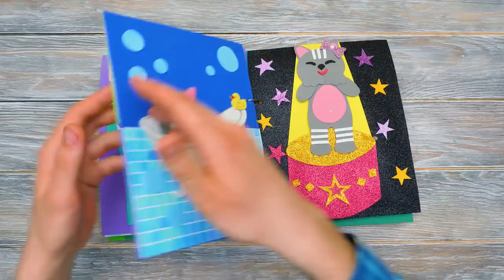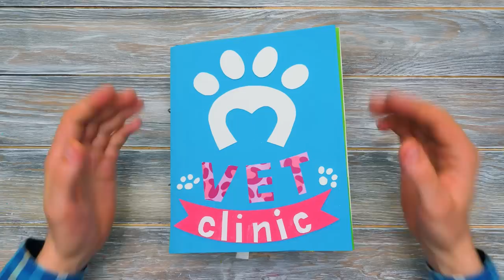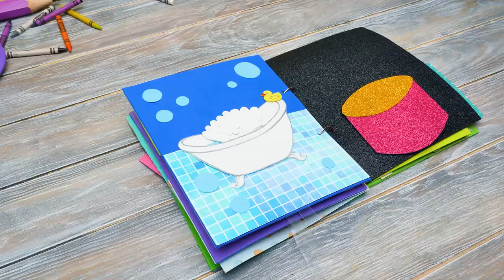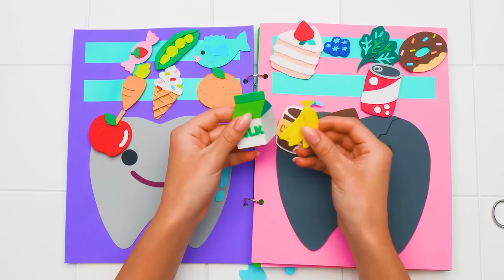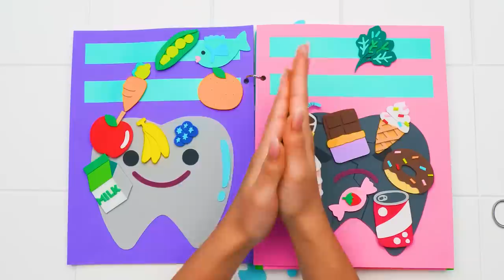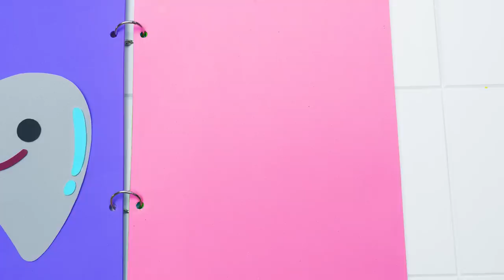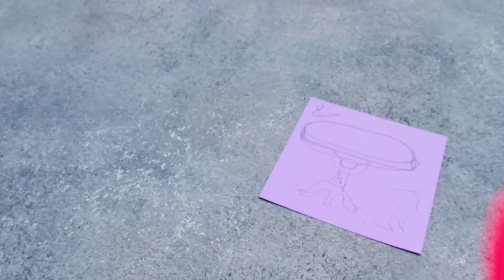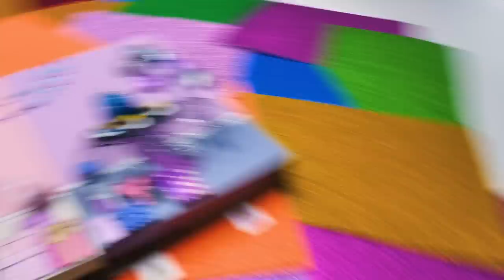DIY Cat Paper Playbook! 3 Paper Playbook Games